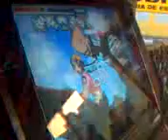[L'Aqua] Pink - U Inside my dim memory NM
A melhor speeder de santos *-* auehaueh